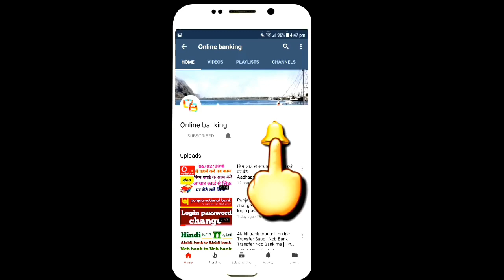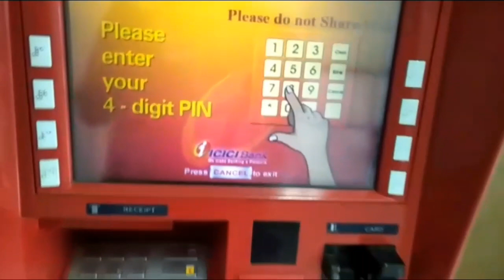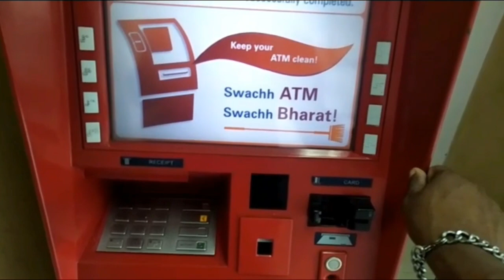Icici bank me Mobile number change/ register Add कैसे करते है ?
Namaskaar Dosto, is video mein maine aapse icici  Atm se mobile number change  me ke baare mein baat ki hai aap mein se bahut se viewers ne mujhse pucha hai ki icici bank me mobile numbr register  kaise karte hai ke baare mein baat ki hai aap mein se bahut se viewers ne mujhse pucha hai. Mujhe umeed hai ki yeh video aapko pasand aayega.

About : Technical Kushwaha  is a YouTube Channel, where you will find technological videos in Hindi, New Video is Posted Everyday

Mobile number change icici bank me

Mobile number change change

icici bank mobile number change

icici me Mobile

icici bank se mobile

icici bank account se link mobile number

like mobile number

link bank mobile number

link bank mobile number change  icici bank

How to  hindi bank

how to online banking channel

How to mobile number add bank content se

How to bank Transfer imps icici bank

icici bank check balance

icici bank check book change

icici bank check book online applay SMS

atm card mobile number change

atm card se mobile number add

atm card mobile number change register

Atm se mobile number change icici bank ka

icici corporate banking

icici credit card login

icici customer care

icici credit card payment

icici bank

icici direct login

icici net banking

icici bank apply

icici bank customer care

icici direct login

icici net banking

icici bank sign up

how to change user id in icici internet banking

sign in icici account

cici online

online banking website

icici net banking login

icici net banking

icici direct login

mobile banking meaning

icici mobile app

icici personal loan calculator

icici personal loan interest rates

personal loan calculator hdfc

personal loan meaning

icici bank apply for personal loan

personal bank loan

icici bank home loan login

icici loan login

icici bank iloans app

cici personal loan status

icici personal loan customer care number

icici personal loan eligibility

icici bank personal loan customer care

icici personal loan interest rate

icici loan login

ibizz login

ibizz for pc

ibizz for windows

icici iphone 7 offer

how to add payee in icici ibizz

corporate net banking icici

iphone cashback offer icici

iphone offer on hdfc credit card

send money online moneygram

send money online western union

Online link mobile number icici bank

Online Atm Masin mobile number change

How to हिन्दी

Huw to hindi online banking

How to all Indian online banking

All Indian bank online banking registration

All Indian mobile banking registration

Mobile banking registration online

Mobile banking Password

Bank me mobile number change registration

Online banking registration

Mobile banking online banking

OnOnline mobile number add bank

Online add mobile number

Online banking Registration  icici bank

Online Banking channel

Online banking all bank